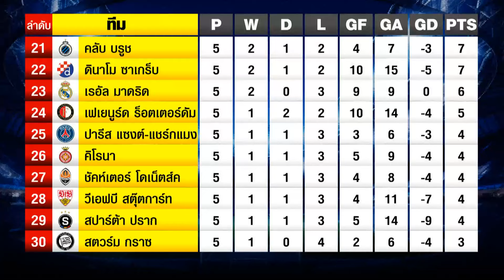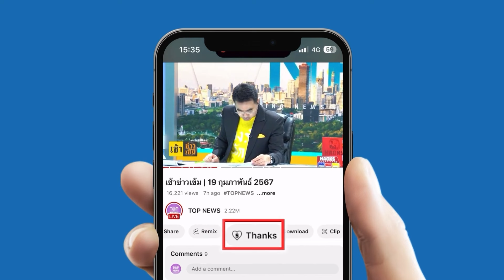"นันทิวัฒน์" ย้ำชัด "เกาะกูด" เป็นของไทยแน่นอนตั้งแต่อดีต | เช้าข่าวเข้ม | ช่วง3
"นันทิวัฒน์" ย้ำชัด "เกาะกูด" เป็นของไทยแน่นอนตั้งแต่อดีต ลั่นใครก็ไม่มีสิทธิ์แอบอ้าง | เช้าข่าวเข้ม | ช่วง3

- เก๋งบีเอ็ม ชน จยย. 3 แม่ลูกร่างลอยดับสลด
- "ประเสริฐ" มั่นใจ "สนธิ" ใช้ MOU44